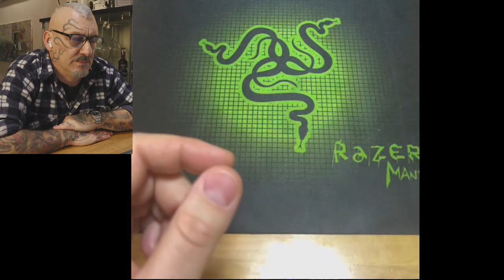Il Rolex più complicato al mondo ... (siam messi ben)